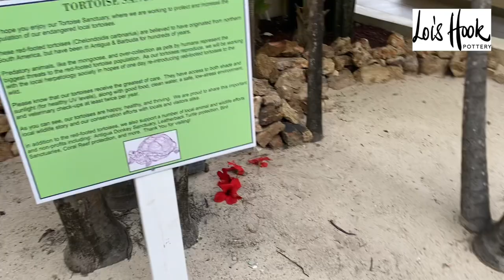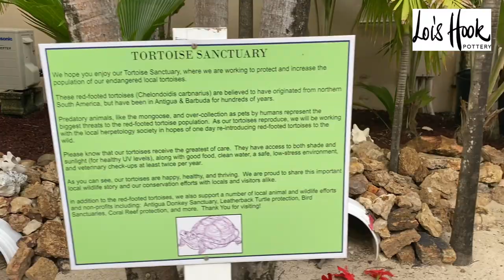74. Vlog 3 Deep Sea Fishing - Mystic Amara 3 - Antigua. St James club, Mamora Bay.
It’s always lovely to meet new people and enjoy their company. A good afternoons fishing. I do love being on a boat.